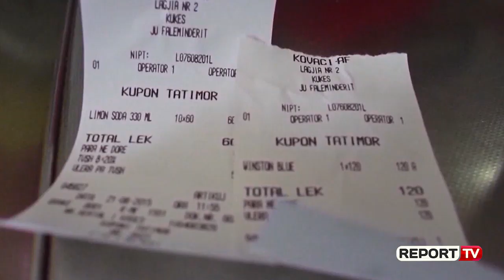Shqipëria siguron eurobondin 650 mln €, Rama: Hiqet TVSH biznesit të vogël, zero taksa deri në 2029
TIRANE-Kryeministri Edi Rama deklaroi ditën e sotme në një konferencë të përbashkët për shtyp me ministren e Financave dhe Ekonomisë Anila Denaj dhe të Rinëdrtimit Arben Ahmetaj se Shqipëria shënoi sukses dje në daljen në tregjet ndërkombëtare sa i përket eurobondit.

"Arsyeja besoj që ia vlen simbolikës edhe të ritakimit në këtë mjedis, sepse megjithëse lajmet e mira në tërësi nuk janë prioritet i kronikës, dhe kur vjen puna për lajmet e mira që lidhen me ekonominë, aq më pak. Por realisht ne kemi marrë dje një lajm shumë të mirë nga tregjet e kapitaleve dhe fakti është që kemi arritur një rezultat që na inkurajon jashtëzakonisht shumë dhe që garanton planin e ri kombëtar Shqipëria 2030 për një transformim të mëtejshëm ekonomik dhe social duke adresuar rindërtimin, rimëkëmbjen, sepse Shqipëria ndryshe nga vendet e tjera, del nga dy goditje si dhe ambicien tonë për një shtysë tonë përpara të ekonomisë dhe punësimit në vitet e ardhshme. Sapo ne të jemi gati në javët në vijim me planin e ri kombëtar do të kemi një event të vecantë të prezantimit sikur e ka bërë me dije ministri i shtetit që është edhe koordinatori.Eurobondi nuk është borxh për një projekt, është dicka krejt tjetër, investim i tregjeve të kapitaleve mbi vendin tonë. Bazuar në këtë kemi fituar kredibilitet, një bazë të fortë për të cuar planin përpara, do i ketë të gjitha të detajuara. Eurobondi nuk financon drejtpërdrejt rindërtimin, por baza e financimit të vetë Shqipërisë, financon operacionet e financimit" tha ai.